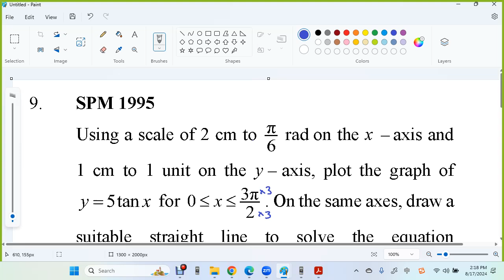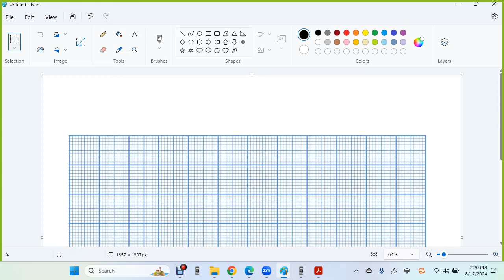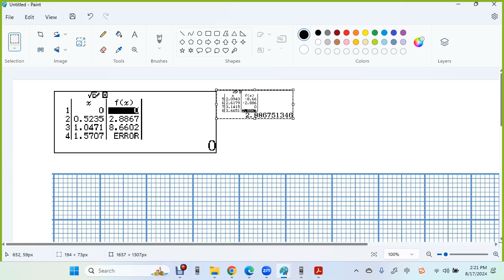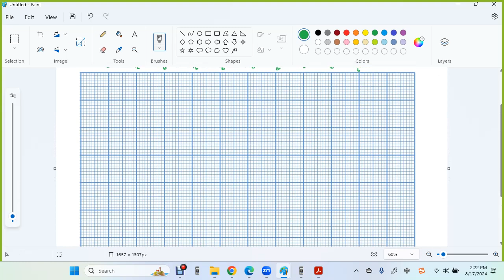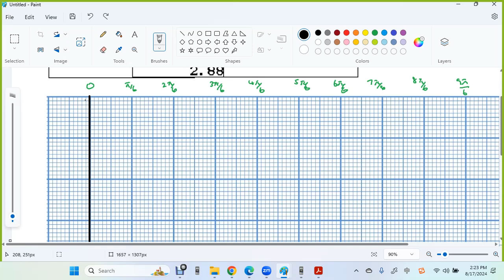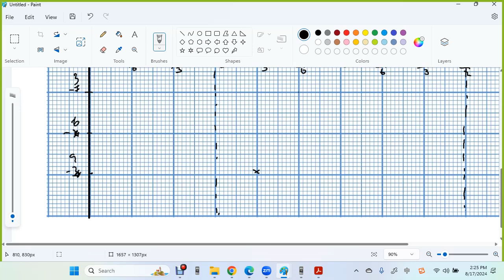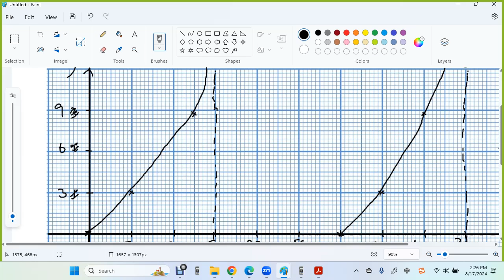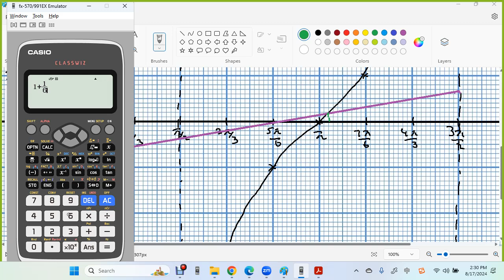7 F5 C6 H Trigonometry Graph U 9 SPM 1995